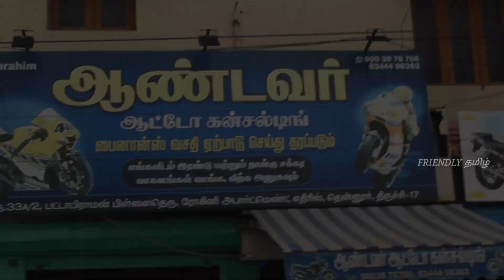SECOND HAND SPORTS&NORMAL BIKES AVAILABLE||IN TRICHY|| FINANCE UP TO(50%)FRIENDLYதமிழ்I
OWNER:R.IBRAHIM
LOCATION:No,33A\2,Pattabiraman Pillai Street,Opp,Rohini Apparament,Tennur,Trichy-17